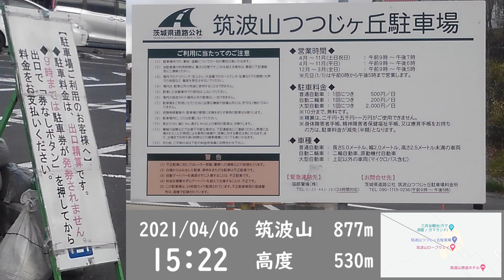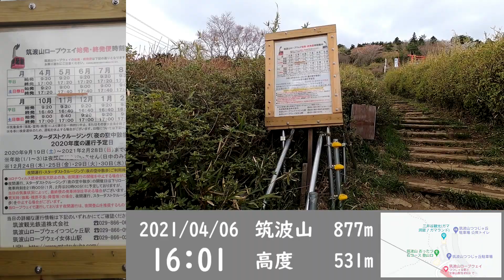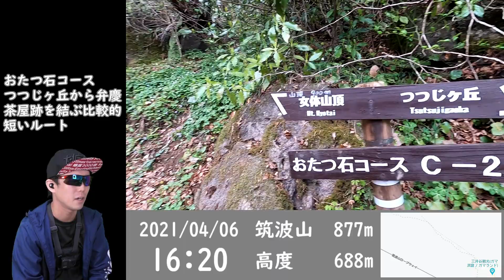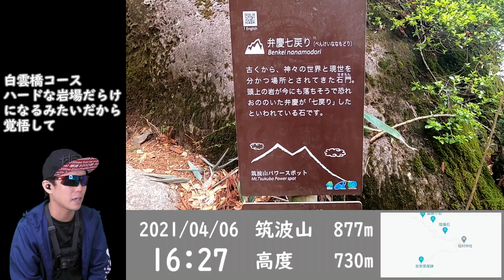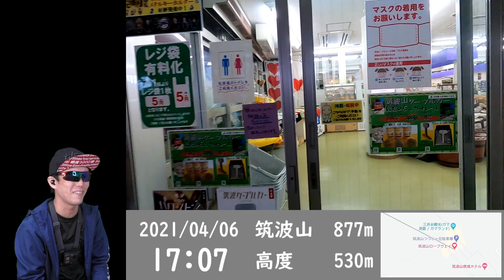【リアル登山アタック】筑波山RTA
RTA(リアル登山アタック) 登山 筑波山